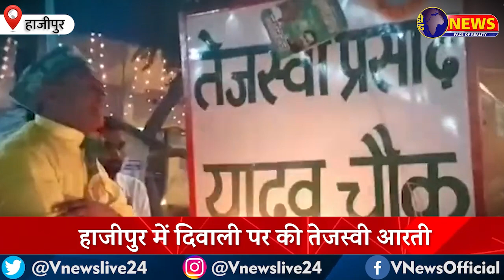जब भक्त ने उतारी Tejashwi Yadav की आरती वीडियो ने सभी को चौंकाया